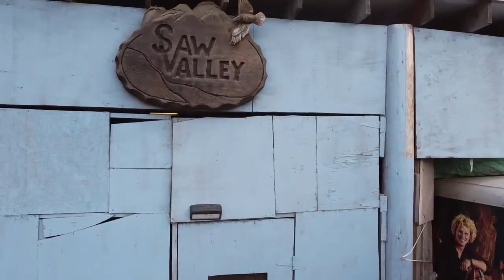SCULPTURE KH: Amazing chainsaw, Wood carving LIFE SIZED ELK 10ft